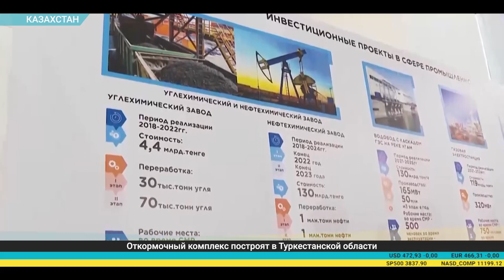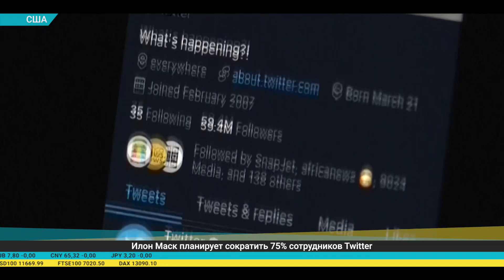Дайджест экономической прессы